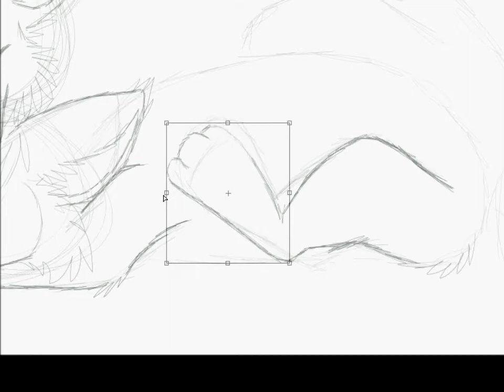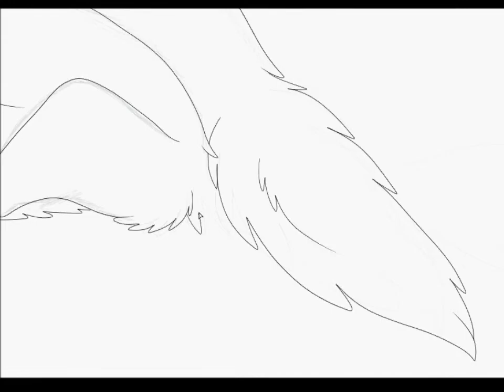I wanna get better speedpaint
Something I drew up for one of my best friends
He's really been there for me during one of the shittiest times of my life and he's been so supportive through everything and I love this bro